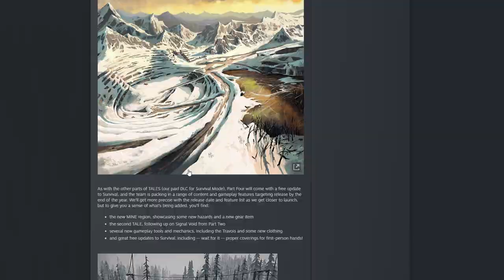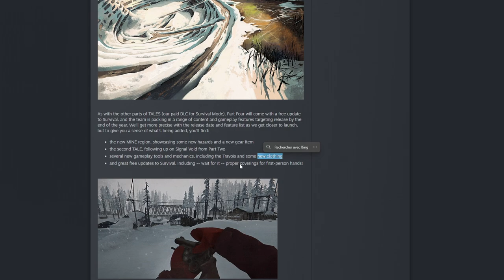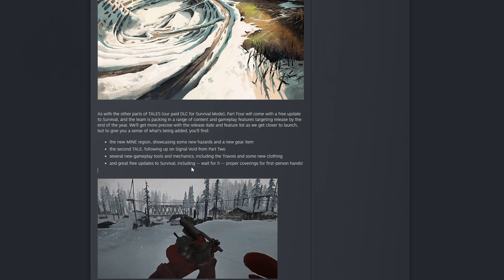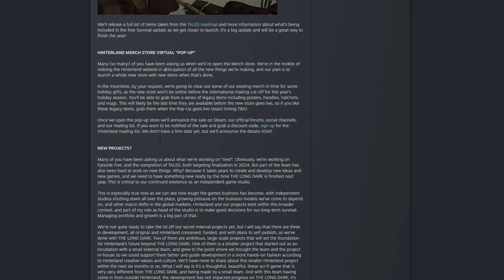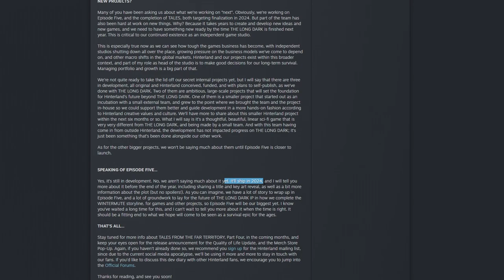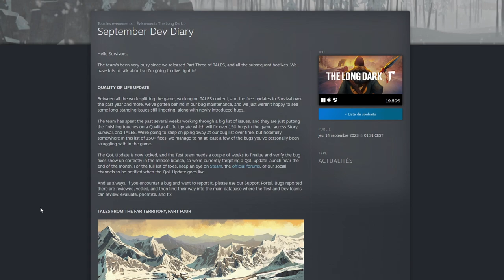THE LONG DARK [DLC] PARTIE 4 : EN APPROCHE ! Enfin le TRAVOIS ? Nouvelle Région !